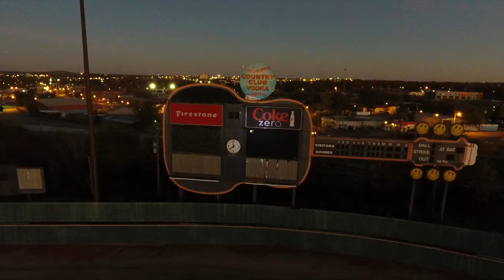DJI Phantom 4 - Drones at DUSK and Abandoned BALL PARK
Two Phantom 4 drones flying over an abandoned ball park in Nashville, Tennessee at dusk.
BIG thanks to Lume Cube for being AWESOME!

Listen to The Kelly & Ken Show on iTunes, Tunein or any RSS feed